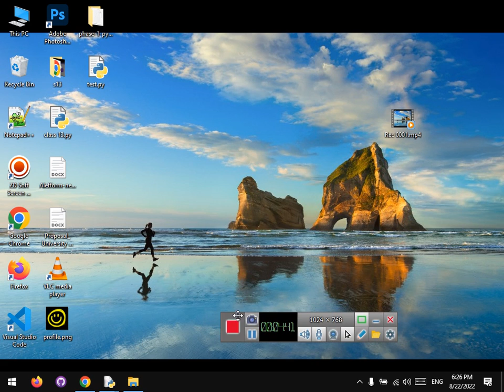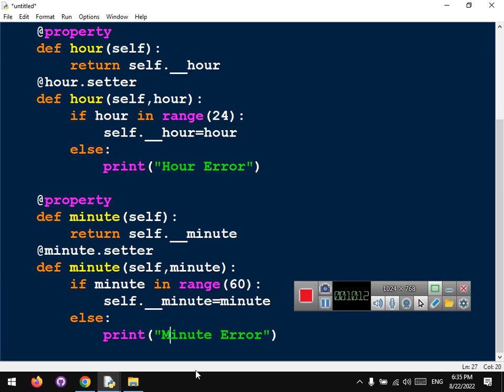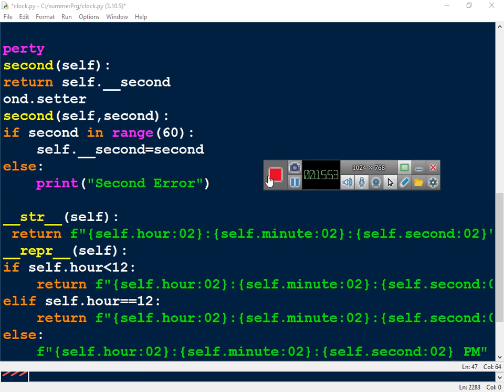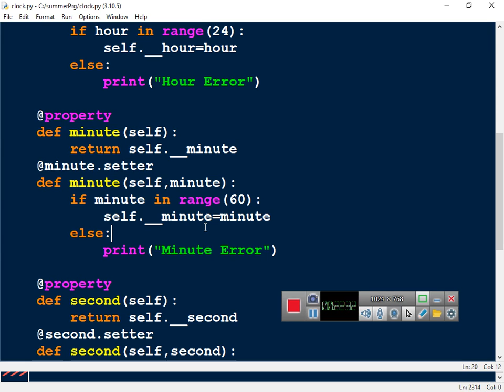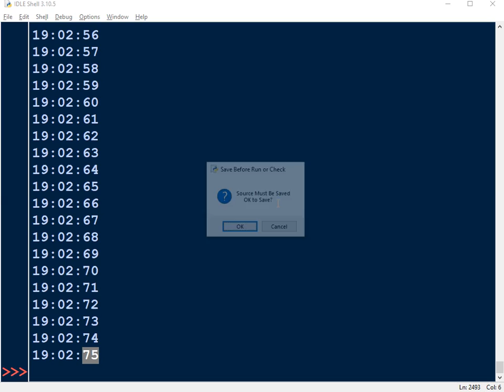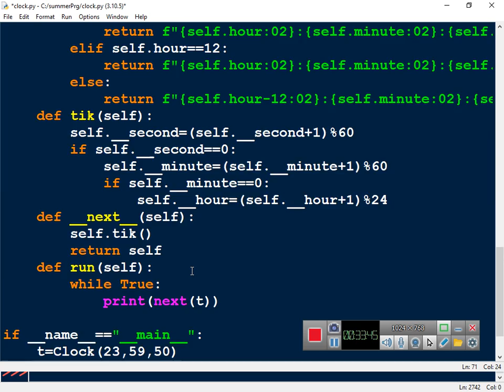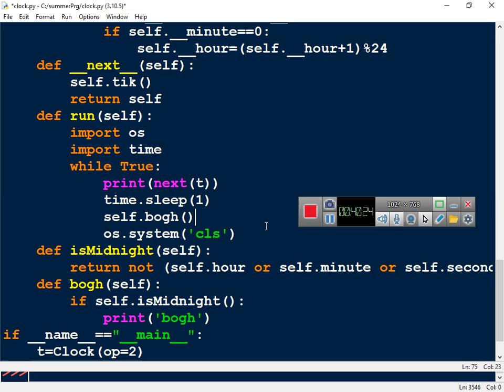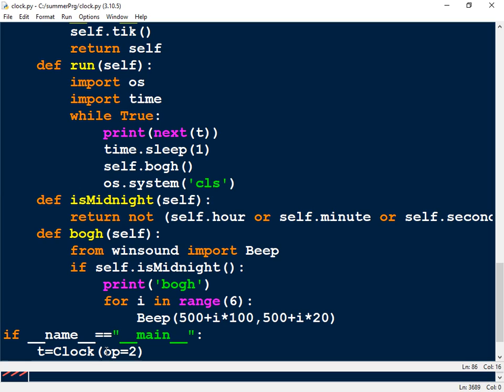10 q3 clock